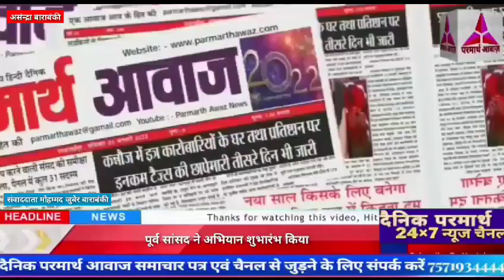पूर्व सांसद ने अभियान शुभारंभ किया